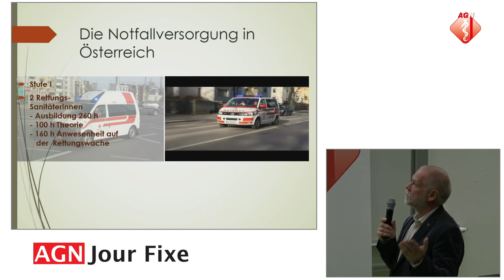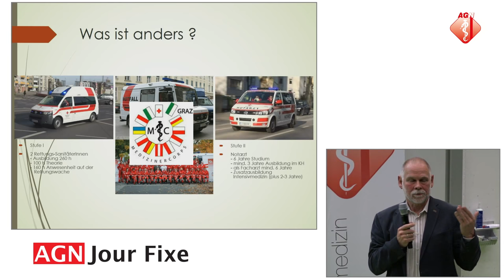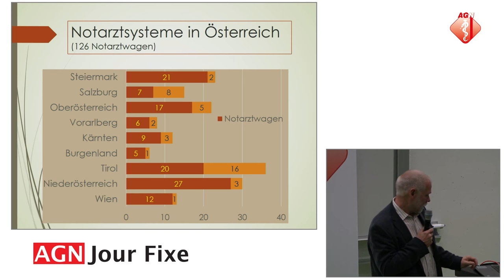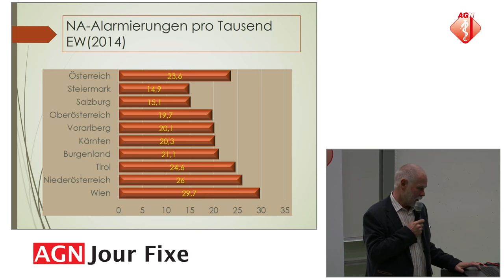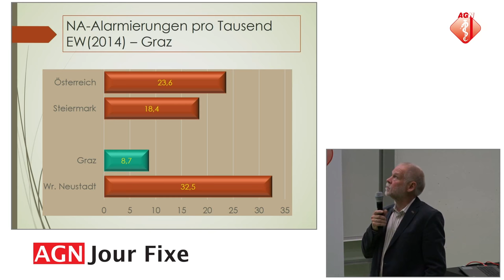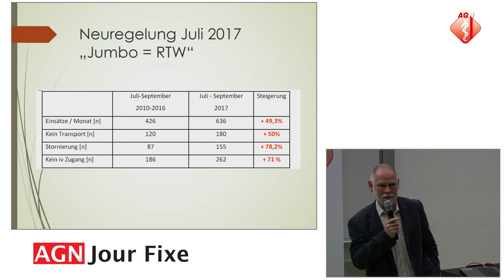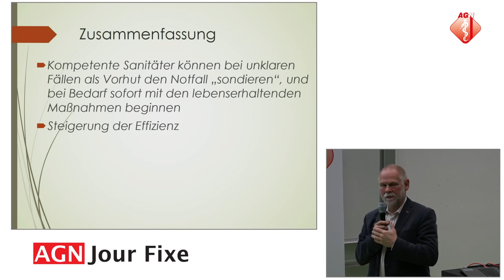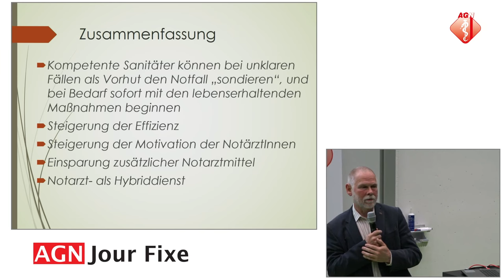Die Sinnhaftigkeit einer „Abgestuften Notfallversorgung“ - Gerhard Prause